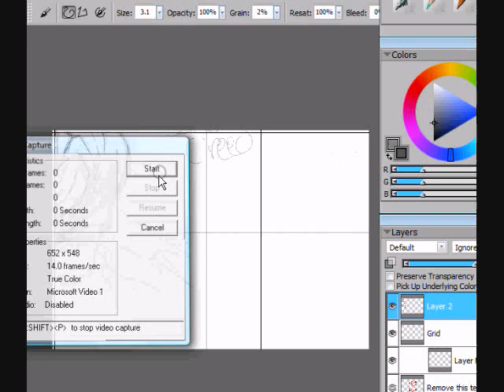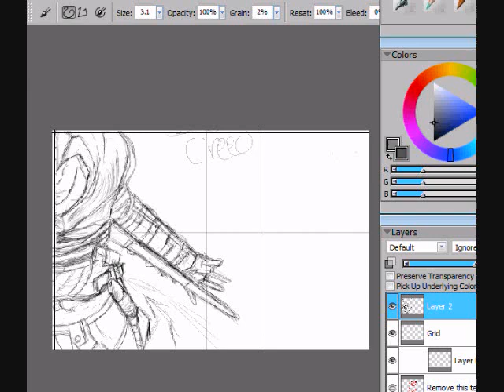Assassins Creed WIP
Drawing I'm currently working on. Extremely difficult to work with because of such a HUGE file.